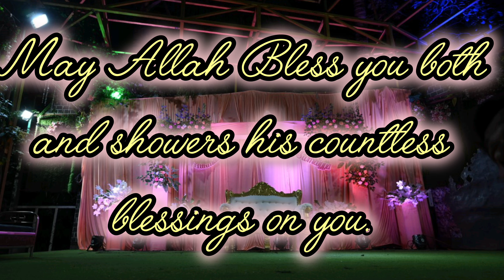Mr.& Mrs. Altamash ka Walima| Surprise birthday celebration for me by Zainab, Taffu & Ahsan| Thanks